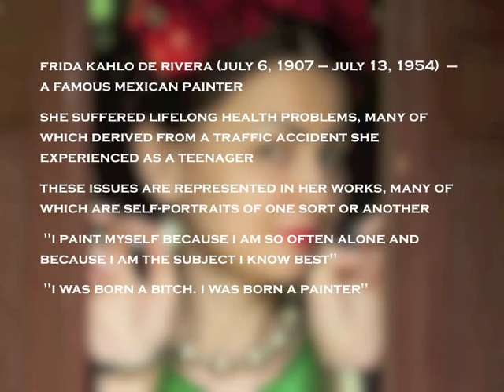Inspired by Frida Kahlo - Cesaria Evora "crepuscular solidao".m4v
Frida Kahlo de rivera (july 6, 1907 -- july 13, 1954)  -- a famous mexican painter.
She suffered lifelong health problems, many of which derived from a traffic accident she experienced as a teenager.
These issues are represented in her works, many of which are self-portraits of one sort or another.
 "I paint myself because I am so often alone and because I am the subject I know best"
 "I was born a bitch. I was born a painter"